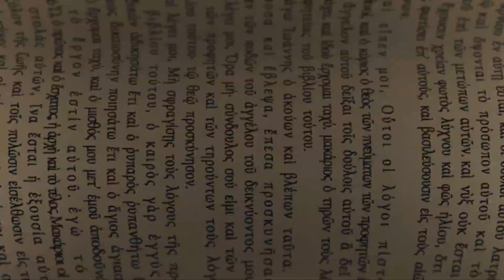Суперкнига - 3 cезон 2 cерія | Вавилонська вежа (нові серії українською)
Крісу дуже складно спілкуватися з його новим однокласником. Справа в тому, що Вир нещодавно приїхав із Індії і він не володіє жодною мовою, окрім хінді. Суперкнига переносить дітей у минуле, де вони стають свідками того, як змішуються мови у Вавилоні. Потім друзі переміщаються до Єрусалиму часів Ісуса і бачать, як Дух Святий наділяє усіх дивовижним вмінням розуміти один одного.